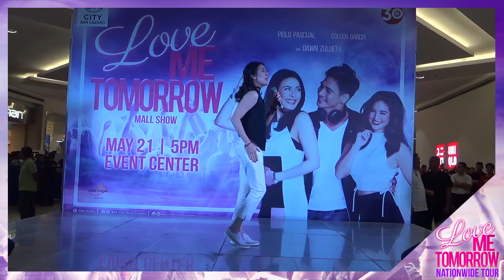Dawn proves that she is forever young in song and dance performances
Piolo Pascual, Coleen Garcia, and Dawn Zulueta's “Love Me Tomorrow" dwells on deep issues in a sugar-coated and fun way.

In the story, Piolo play as JC, a happy-go-lucky DJ who will find meaning in life when he meets Dawn’s character Cristy.

Meanwhile, Coleen is Janine, a young socialite who will cross paths and forges friendship with Dawn’s character – a married fashion designer. Coleen will also develop a no-label “connection” with Piolo's character.

This coming-of-different-ages film definitely shows how age doesn't matter this 2016.

Directed by Gino Santos, "Love Me Tomorrow" will hit theaters nationwide starting May 25!